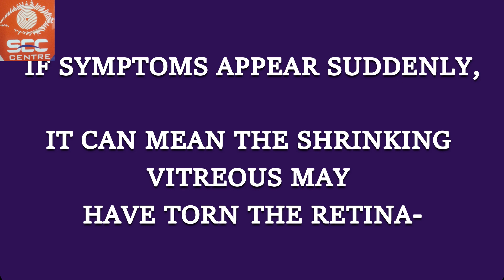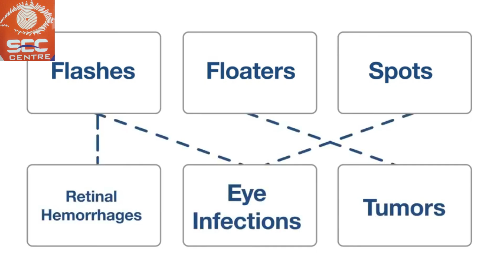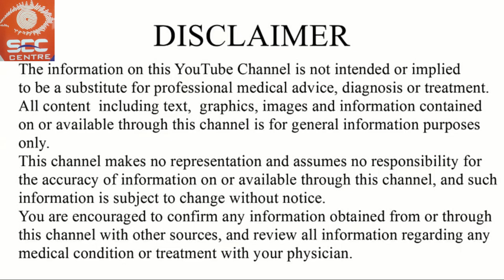Flashes in Eye.. Causes , Prevention & Treatment